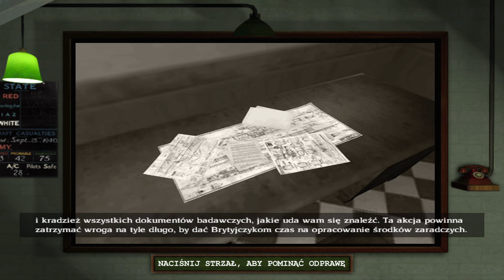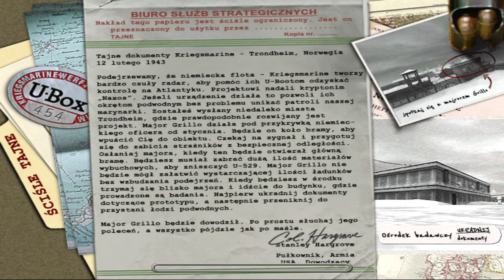Medal Of Honor Allied Assault (odc. 6)｜Latarnia morska!